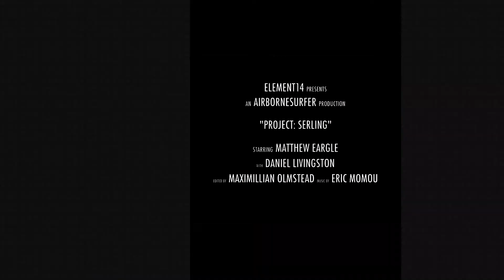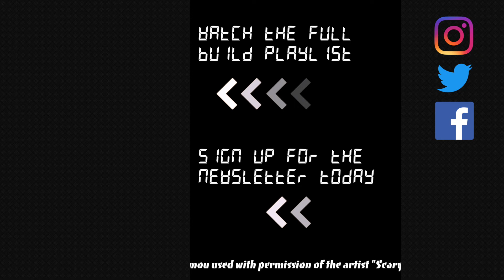Build The Twilight Zone Mystic Seer Prop [TRAILER]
Project: Serling is an electronic reproduction of the "Mystic Seer" prop from the Twilight Zone episode "Nick of Time". In the show, William Shatner's character becomes obsessed with the seemingly correct predictions of a coin-operated fortune teller machine. The version being built for element14 Presents is a Raspberry Pi-powered device that uses a thermal printer to deliver randomly-selected answers to yes or no questions.

📈 Use Morningfa.me to take your YouTube analytics to the next level

📽 New videos drop Mon @ 8am Eastern (when available)

PRODUCTION GEAR:
"A" Camera: Canon EOS 6D
"B" Camera: Canon EOS T3
Takstar SGC-598 Microphone
Azden 310LT Wireless Lavalier Microphone
Safstar Softbox Lighting Kit
DGK Color Grading/White Balance Calibration Card
Parrot Teleprompter
Zoom H1 Audio Recorder
Selens LED Panel Camera Light
Apple MacBook Pro

Tech teardowns, repairs, and reviews; sketches; how-to; games; and lots of other interesting geekery.